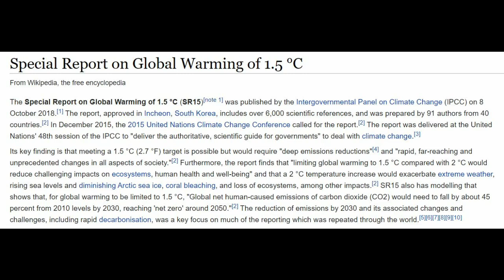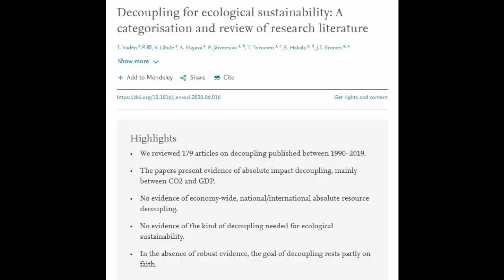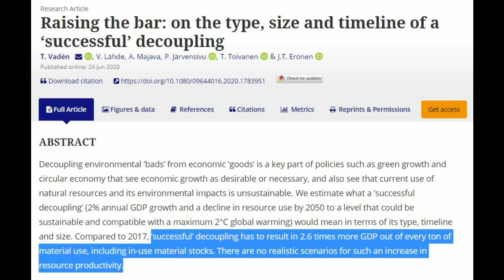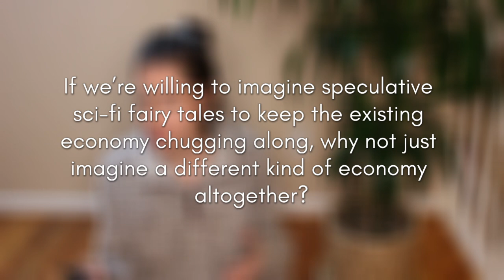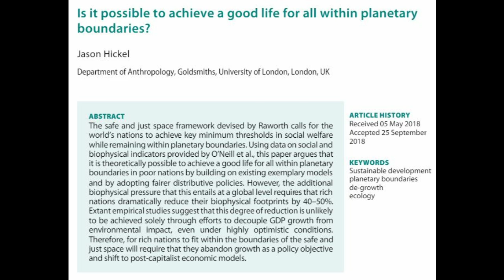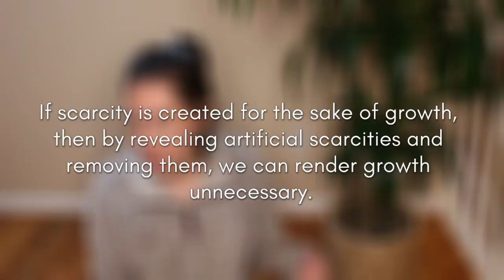The Most Insidious Form of Climate Change Denial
Is "green growth" possible??

READ
The official position of the Academy of Nutrition & Dietetics: